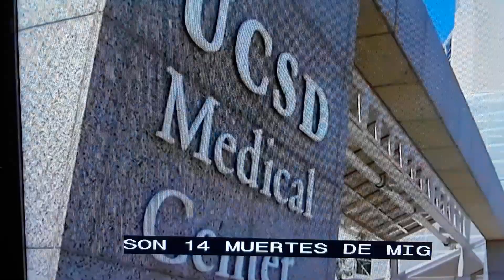Alertan de los peligros de saltar el muro fronterizo.